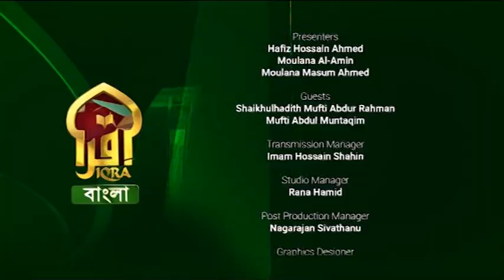Islamic Q&A with Iqra II Shaykhul Hadith Mufti Abdur Rahman II 29012023